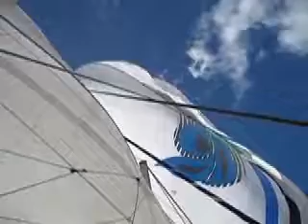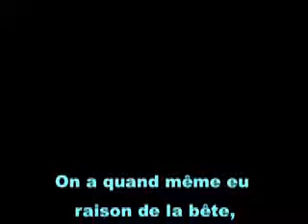Le spi, cet animal indomptable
Galère avec le spi